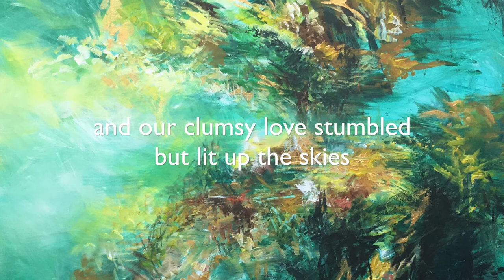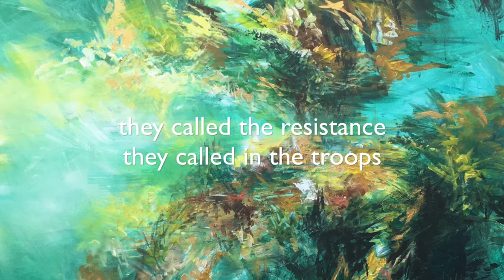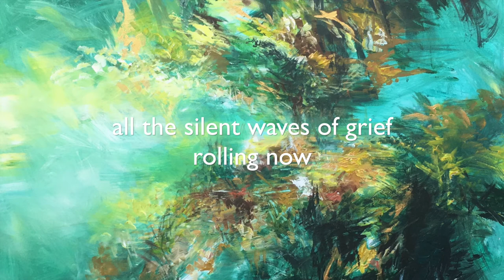Stephanie Ratcliff - Absolution (Lyric Video)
As a part of the "Things Above Ground' EP Release Show and Listening Party on May 5, 2017, I asked visual artists to paint throughout the evening. They started with a blank canvas and followed their inspiration wherever it took them as they listened to the songs on the album. Basically, they courageously painted live in front of a packed room of people and the results were gorgeous!

Andrea Yeung is a visual artist from Vancouver, BC. She was inspired by the song 'Absolution' and painted this beautiful piece of abstract art.